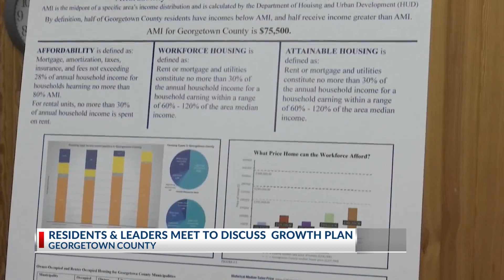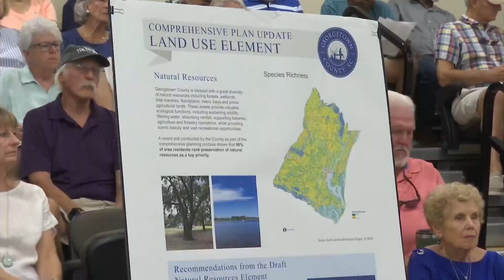Georgetown Co. neighbors discuss land use element of comprehensive plan